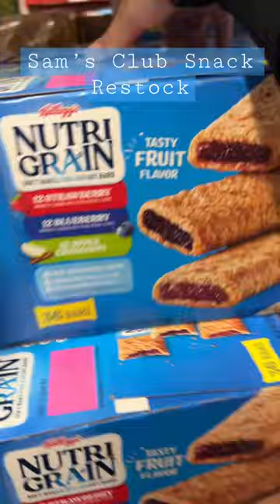Sam’s Club Run, Snack Restock